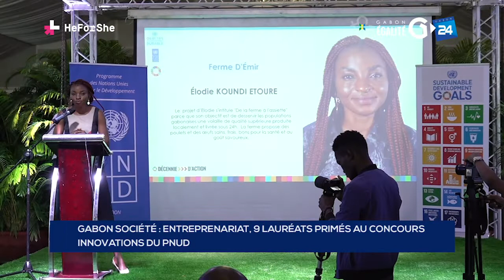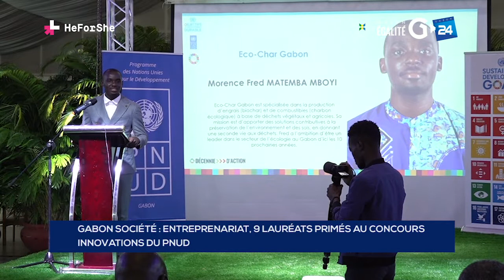GABON SOCIÉTÉ ENTREPRENARIAT, 9 LAURÉATS PRIMÉS AU CONCOURS INNOVATIONS DU PNUD